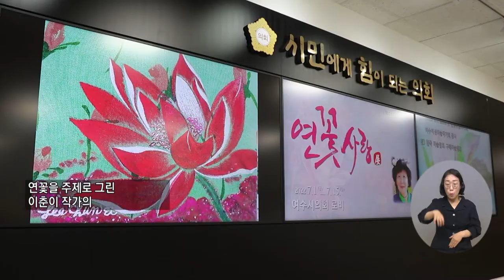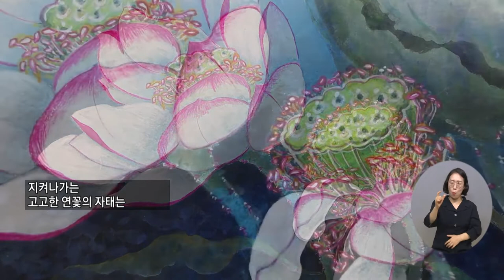복지TV뉴스 1614회 7월 20일 (수) 주요10 이춘이 작가의 ‘연꽃사랑’ 이소영 기자